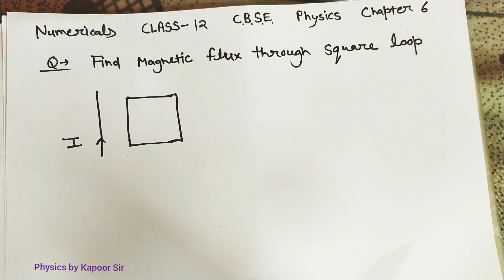Class 12 numericals of Electromagnetic Induction || Class 12 numericals of physics chapter 6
Class 12 numericals of physics chapter 6
Class 12 numericals of Electromagnetic Induction
Physics by Kapoor Sir